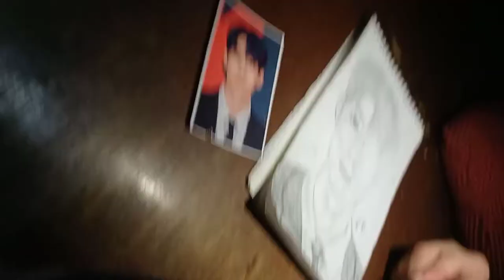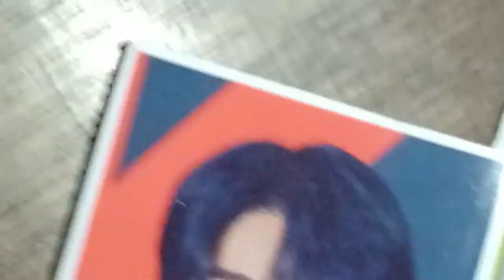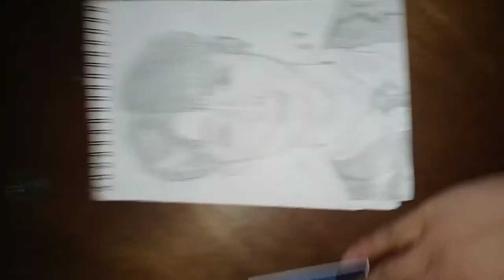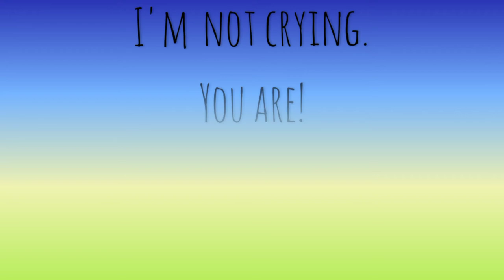Tried Drawing Han Seung Woo | I'm not crying, you are!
I tried drawing Han Seungwoo when he was still promoting X1 using my very small pencil. I thought I recorded the beginning of my drawing, but I forgot to hit the record button on my phone. It's a shame huhu

I'm not crying. You are.